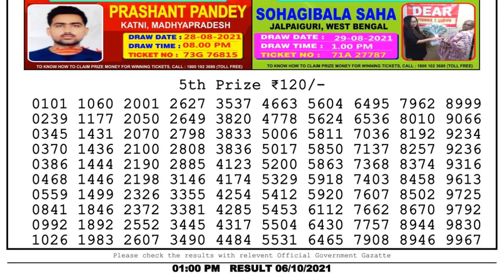Lottery Sambad Result 1pm 06.10.21 Nagaland State Lottery Result